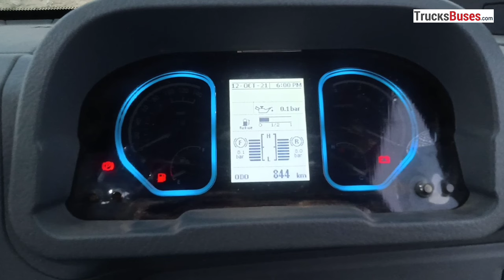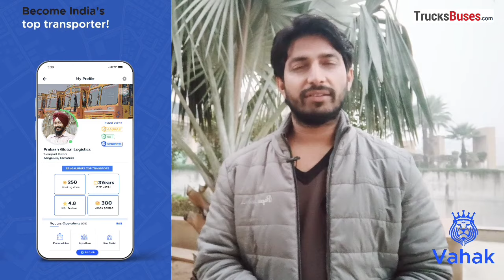Eicher Pro 2059 XP - Detailed Review - Full Specifications I Features I Price I Mileage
Eicher Pro 2059 XP – A 4 Tyre Truck which gives more than 4 Ton payload. This Eicher Pro 2000 series truck comes with 7490 Kg GVW and available in 3 types of body length options. This Video is a  full detailed review of this truck with specifications, features, price and mileage.